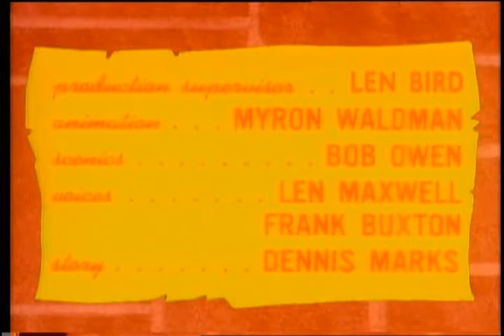23 batfino - 1966.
O Desenho.
Em janeiro de 1966, a série Batman (aquela estrelada por Adam West e Burt Ward) começou a ser exibida na TV e logo de cara conquistou o público. Hal Seeger resolveu aproveitar o embalo e criou uma espécie de paródia animada da dupla dinâmica, surgia então o Batfino.

O desenho teve uma produção rápida, realizada às pressas e com muita economia, por muitas vezes reutilizando cenas de outros episódios, tudo para lançar o mais rápido possível o seriado e aproveitar a onda de Batman. Assim, Batfino foi lançado apenas três meses depois de sua fonte de inspiração. O desenho ainda durou 100 episódios, o suficiente para alcançar um grande sucesso. Cada episódio da série tinha apenas cinco minutos.
Os desenhos animados de Batfino foram produzidos nos Estados Unidos pela ‘Hal Seeger Productions’ entre 1966 e 1967, mas distribuído pela Screen Gems por syndicated, continuou a ser apresentado nas estações locais ao longo dos anos 80. A Nickelodeon também apresentou os episódios de Batfino por um breve momento em Weinerville e também na série de Nick in the Afternoon na década de 90. Em setembro de 2006, ele retornou pela U.S. como parte de Cartoons Without a Club e na linha de mistérios da Boomerang nos finais de semana.

No Reino Unido acabou tendo uma excelente repercussão e foi mostrado, pelo uma vez por ano, pela televisão inglesa entre 1983 a 1987, inicialmente pela BBC e depois na ITV Saturday.

A História.
Batfino era uma mistura de morcego com gato (!) que ao receber através de uma ligação de vídeo em sua caverna, saía para auxiliar o chefe de polícia de sua cidade contra uma série de supervilões bizarros. Geralmente os comunicados de crimes eram dados pelo Chefe, o consultor de Batfino .

Para combater o crime ele usava uma avançada tecnologia como o sonar-radar supersônico – que procurava os bandidos e retorna para o herói mostrando suas localizações – e sua inseparável capa que funcionava como uma couraça de aço e o permitia voar, destaque para essa última que o herói sempre falava seu bordão ao usar: “suas balas não me atingem, minhas asas são como uma couraça de aço”. Apesar de falar que suas asas eram de aço ele sempre levava consigo uma latinha com removedor de mancha para mantê-las sempre brilhando.

Ao lado do herói estava o seu ajudante oriental Karatê, um grandalhão que era especialista em artes marciais e servia também como motorista do Batilac, o super  fuscão cor-de-rosa com asas de morcego na traseira, equipado com um plutônio thermo-nuclear. O curioso é que, em setembro do mesmo ano, o herói Besouro Verde (da Fox, a mesma que produzia Batman) chegaria à televisão também acompanhado de um ajudante oriental – vivido pelo astro Bruce Lee.
Fonte: INFANTV.

Juntos a dupla enfrentava perigosos vilões como: Hugo A-Go-Go,  o vilão principal da série, que passava o tempo inteiro dentro do seu laboratório criando algum tipo de invenção para conseguir derrotar Batfino e assim dominar o mundo. Ele também sempre conseguia escapar todas as vezes que Bat Fino o prendia, para infernizar a vida do herói no episódio seguinte. Ele também às vezes conversava com o narrador da série.

Já o vilão Ernie Orelhudo, que tinha a habilidade incrível de escutar combinações de cofres; o Ultra-Sônico, que, com seu avião a jato, ultrapassava a barreira do som, explodindo as janelas da cidade para depois vender vidros de reposição e o Fatman, que assaltava clubes para gordos. Para enfrentar esses sujeitos o herói muitas vezes se via numa situação aparentemente fatal, então a ação era pausada e o narrador perguntava dramaticamente se o herói escaparia daquele perigo, tudo bem parecido com o seriado do Batman.

No Brasil.
No Brasil, onde ficou bem conhecido, o pequeno herói estreou na Tv Excelsior no final da década de 1960, sendo reprisado na década de 1980 pela Rede Record.